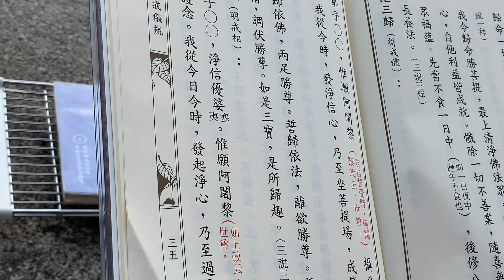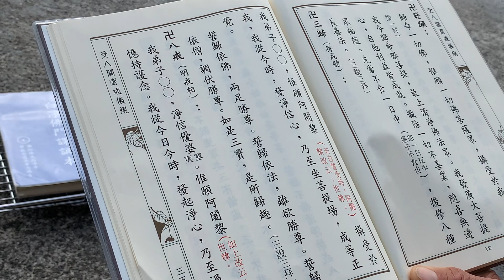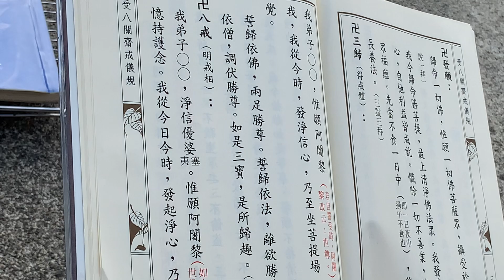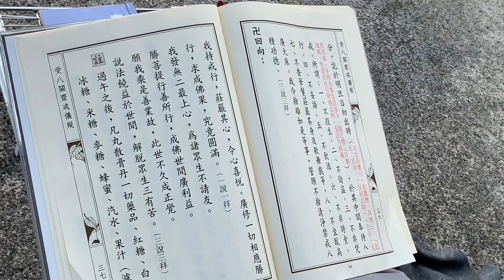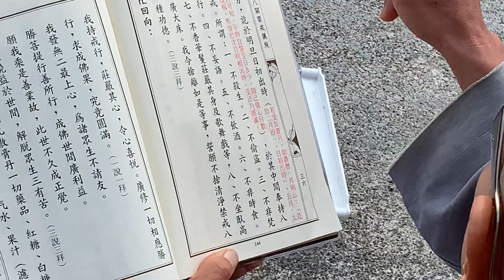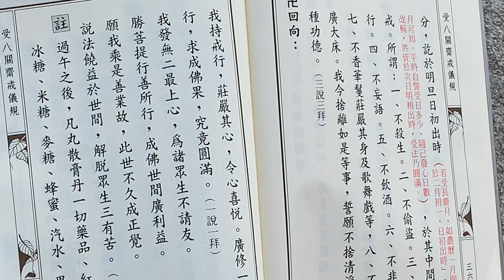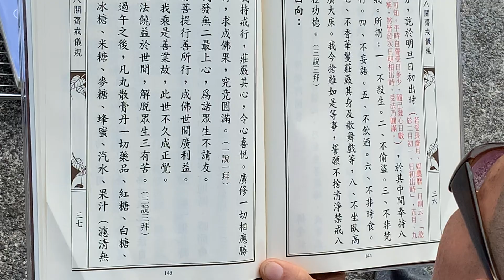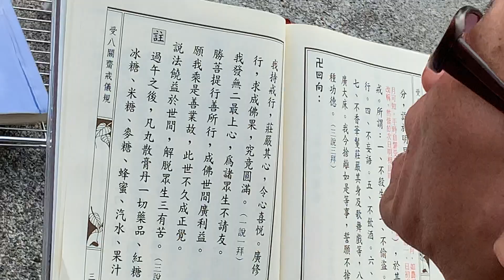明2022正月初二八關齋戒！